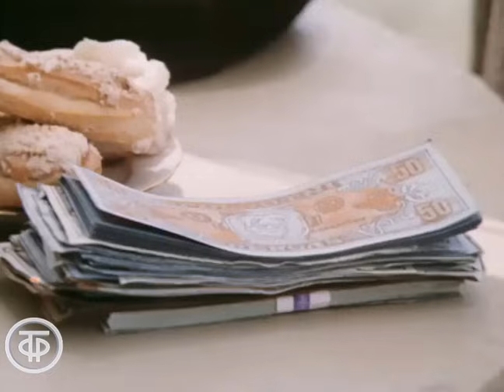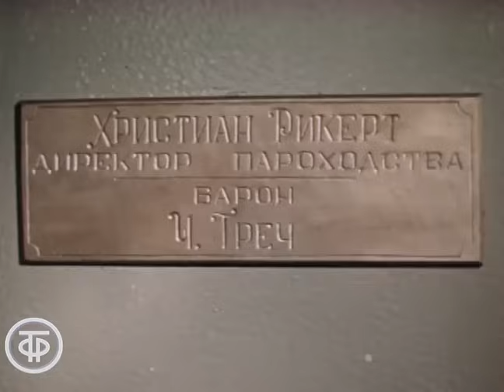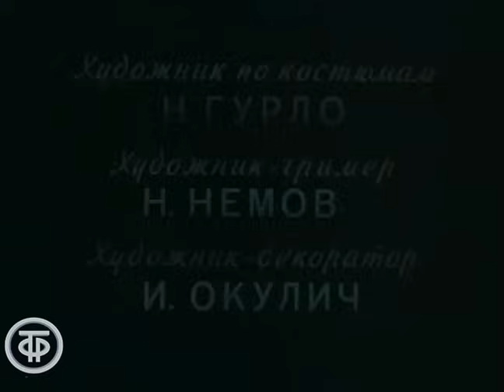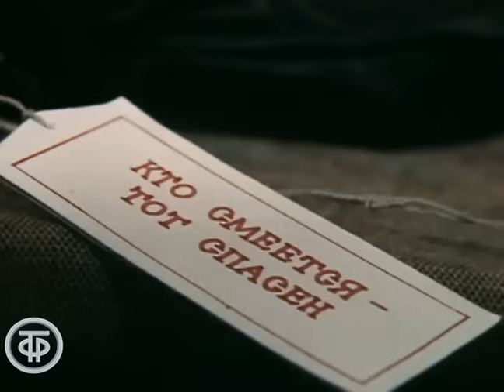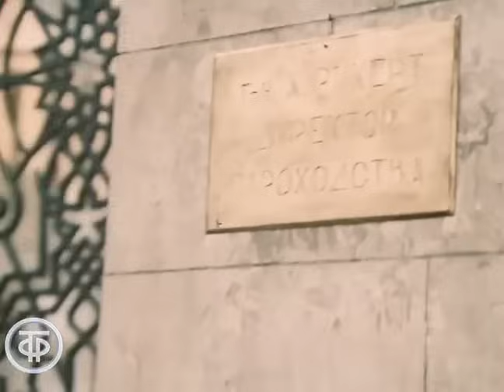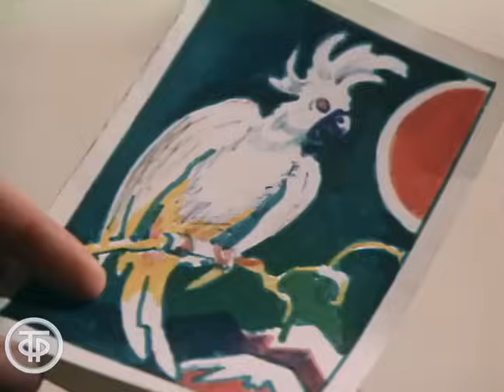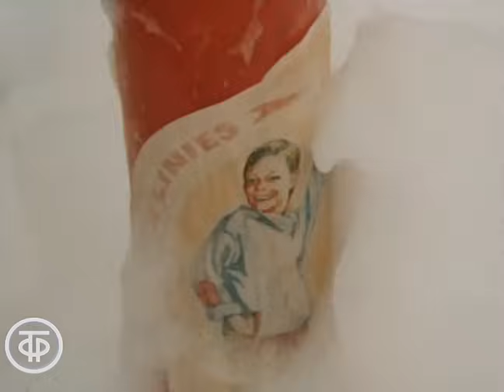Проданный смех. Веселый фильм о приключениях мальчика, который променял смех на богатство (1981)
Веселый фильм о приключениях мальчика Тима, который променял свой смех на богатство, и о том, с каким трудом ему с помощью друзей удалось одолеть злого барона Треча, чтобы вновь обрести смех.

Автор сценария - Инна Веткина
Режиссер - Леонид Нечаев
Оператор - Владимир Калашников
Композитор - Максим Дунаевский
Актер - Марк Айзикович
Актер - Павел
Актер - Александр Продан
Актер - Ж. Григорьева
Актер - В. Белевцев
Актер - Настя Нечаева (сестра Габи)
Актер - Борислав Брондуков (фотограф)
Актер - Наталья
Актер - Юрий Катин-Ярцев
Актер - Надежда
Актер - Екатерина
Актер - Игорь Дмитриев
Актер - Александр Галевский